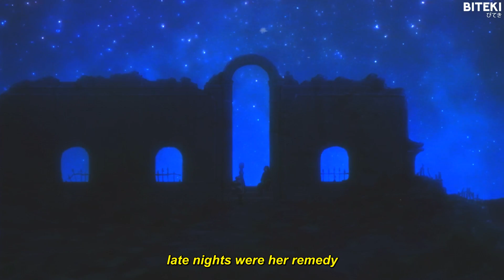sewerperson - one time for old times (ft. eric godlow) [lyrics] 「AMV」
Anime:
Violet Evergarden

Lyrics:
she makes the feeling of alone subside
im faulty product im not worth your time
the last goodbye always hits harder at night
so wont you stay

im not here to take u home
woke up two calls on my phone
wish that they would leave me alone
but they never do
they never do that
i wish i
i could do that
i just cant let you go
hop out the sewer and take u home

pines break through the memories
late nights were her remedy
cold words thru her sharpened teeth
create deep wounds you imbed in me
throwing heads in the wishing well
when shes this mad she could boil hell
i thought we would go together
but i guess i could go f*ck myself
theres a time and a place
but she has no problem doing it here
he has his hands on top her waist
in the photos she cant share
and its truly a shame
i thought we could make it through the year at least
but this game you been playing is killing me
and im too low on energy

Torva
Sabishi
SadZilla